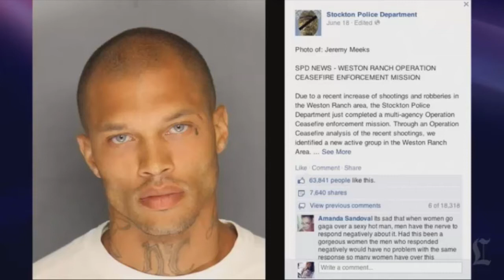Jeremy Meeks - New Internet star after being charged by a police.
The mug shot of 30-year-old Jeremy Meeks, a convicted felon arrested this week in Stockton, has gone viral.
An arrest photo of the 30yo man with dreamy blue eyes, prominent cheekbones and a chiseled face was posted on the Stockton Police Department's Facebook page and soon went viral, garnering nearly 50,000 "likes," 14,700 comments and more than 5,400 shares within few hours.